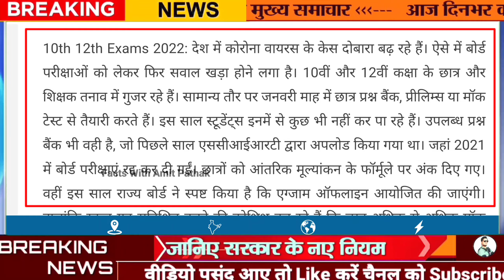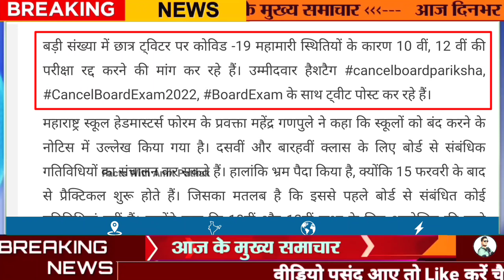UP Board Exam Cancel or Not, cbse Exam online or offline, up board Exam online or offline,board Exam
10th 12th Exams 2022: क्या रद्द होंगी 10वीं-12वीं बोर्ड परीक्षाएं, सोशल मीडिया पर ट्रेंड हो रहा
10th 12th Exams 2022: बड़ी संख्या में छात्र ट्विटर पर कोविड -19 महामारी स्थितियों के कारण 10 वीं, 12 वीं की परीक्षा रद्द करने कीमांगकररहेहैं।
Updated:Wed, 19 Jan 2022 08:31 AM (IST)
10th 12th Exams 2022: क्या रद्द होंगी 10वीं-12वीं बोर्ड परीक्षाएं, सोशल मीडिया पर ट्रेंड हो रहा

10th 12th Exams 2022: देश में कोरोना वायरस के केस दोबारा बढ़ रहे हैं। ऐसे में बोर्ड परीक्षाओं को लेकर फिर सवाल खड़ा होने लगा है। 10वीं और 12वीं कक्षा के छात्र और शिक्षक तनाव में गुजर रहे हैं। सामान्य तौर पर जनवरी माह में छात्र प्रश्न बैंक, प्रीलिम्स या मॉक टेस्ट से तैयारी करते हैं। इस साल स्टूडेंट्स इनमें से कुछ भी नहीं कर पा रहे हैं। उपलब्ध प्रश्न बैंक भी वही है, जो पिछले साल एससीआईआरटी द्वारा अपलोड किया गया था। जहां 2021 में बोर्ड परीक्षाएं रद्द कर दी गईं। छात्रों को आंतरिक मूल्यांकन के फॉर्मूले पर अंक दिए गए। वहीं इस साल राज्य बोर्ड ने स्पष्ट किया है कि एग्जाम ऑफलाइन आयोजित की जाएंगी। हालांकि स्कूल यह सुनिश्चित करने की कोशिश कर रहे हैं कि छात्र अधिक से अधिक मॉक टेस्ट ऑनलाइन हल करें।

इस बीच, कोविड -19 मामलों में वृद्धि के बीच सीबीएसई, आईसीएसई के साथ ही राज्य बोर्डों से परीक्षाओं को रद्द करने की मांग तेजी हो रही है। सीबीएसई, सीआईएससीई ने अभी तक टर्म 2 परीक्षाओं के कार्यक्रम की घोषणा नहीं की है। सीबीएसई ने अपने पहले के बयान में कहा था कि टर्म 2 की परीक्षा तभी आयोजित की जाएगी जब कोविड -19 की स्थिति बेहतर हो जाएगी। इस बीच, असम, बिहार, राजस्थान, महाराष्ट्र जैसे राज्यों ने बोर्ड परीक्षाओं को जारी रखने का फैसला किया है। हालांकि, पश्चिम बंगाल, मध्य प्रदेश में कक्षा 10, 12 की परीक्षाएं कोविड-19 महामारी की स्थितियों पर निर्भर करेंगी। उत्तर प्रदेश (यूपी बोर्ड) ने चुनाव के बाद कक्षा 10, 12 की परीक्षा आयोजित करने की घोषणा की है।

बड़ी संख्या में छात्र ट्विटर पर कोविड -19 महामारी स्थितियों के कारण 10 वीं, 12 वीं की परीक्षा रद्द करने की मांग कर रहे हैं। उम्मीदवार हैशटैग cancelboardpariksha, CancelBoardExam2022, BoardExam के साथ ट्वीट पोस्ट कर रहे हैं।